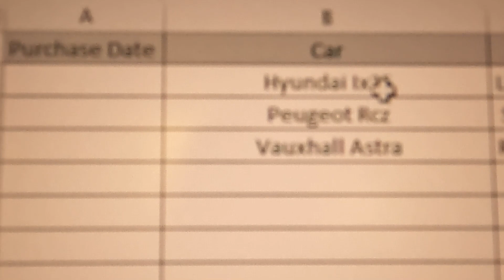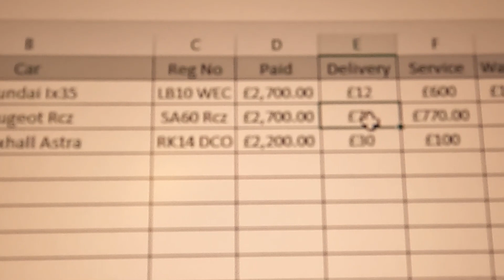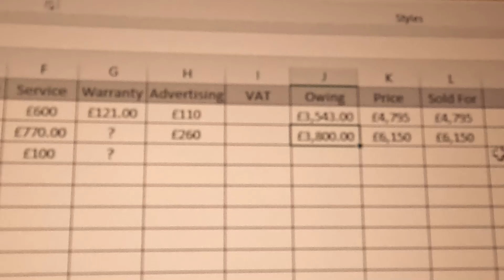£3,602 in 1 week Flipping cars from home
Just an update on my stock, last week I managed to sell both cars I had for sell which generated £3,602 I know I missed adding the warranty on the Rcz but still is close to this value, rookie mistake :))